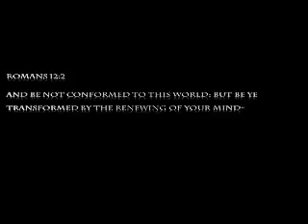Committed to Bringing Back Youth to Christ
Community Bible Baptist Church Miami Pastor Ronadl Smith